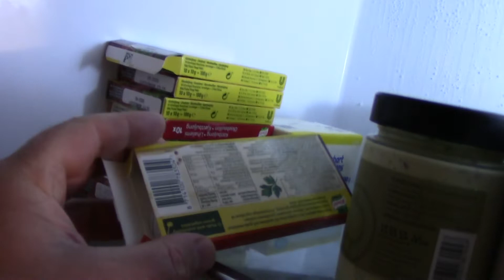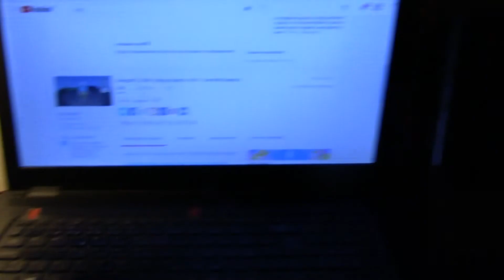MongoTV_2585 - DAG 29 - YouTube Challenge- IKKE KØBE NOGET 50 DAGE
Det var så DAG 29 ! :-) Jeg fortsættere hele Juni måned til 1.Juli 2019, men jeg vil gerne fortsætte helt op til 150 dage til 1.Oktober 2019, men jeg ved ikke om jeg kan holde det ud.